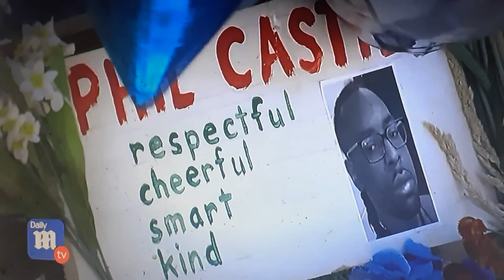THE KILLINGS IN(DALLAS, FT.WORTH, LOUISVILLE, CALIFORNIA, FLORIDA, GEORGE, TEXAS, MISSOURI, MISSISSI